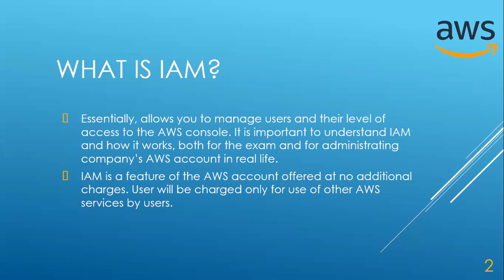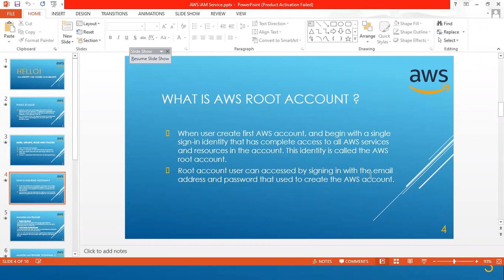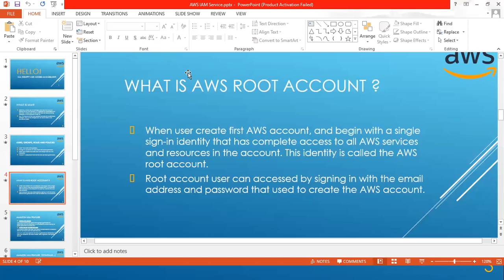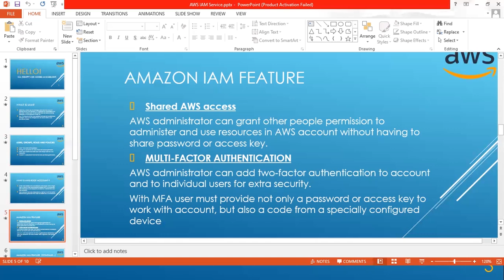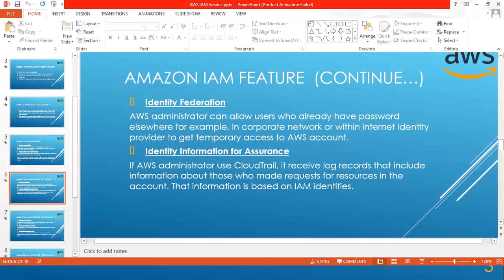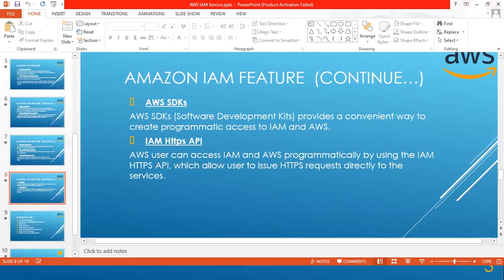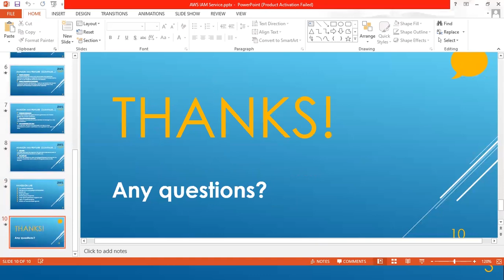AWS Certified Solution Architect Associate in 2022 | 04-What's Identity and Access Management (IAM)?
AWS Certified Solution Architect Associate in 2022 | 04-What is Identity and Access Management (IAM)?

IAM stands for Identity and Access Management. Essentially, allows you to manage users and their level of access to the AWS console. It is important to understand IAM and how it works, both for the exam and for administrating the company’s AWS account in real life. IAM is a feature of the AWS account offered at no additional charges. Users will be charged only for use of other AWS services by users. IAM also has Users, Groups, Policies, and Roles as well. Watch this complete video to know more about aws cloud in detail.